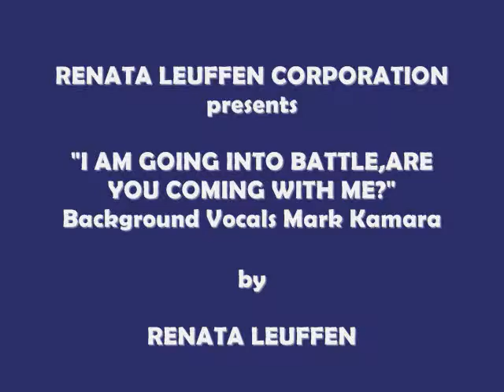"I AM GOING INTO BATTLE, ARE YOU COMING WITH ME?"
Social Reformer Renata Leuffen is in a battle for justice,love,truth and peace,- the ideals and ideas that can liberate and save humanity.
Are you joining the battle? Or,are you staying home?
This song is a call to action. A call to battle.
for more ideas and concepts to reform our education system,governments,corporations and individuals.